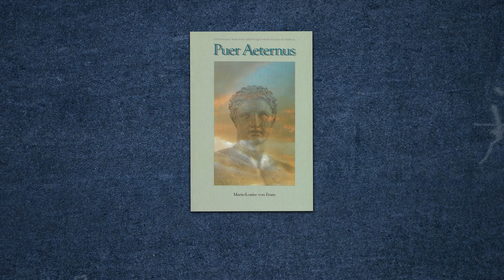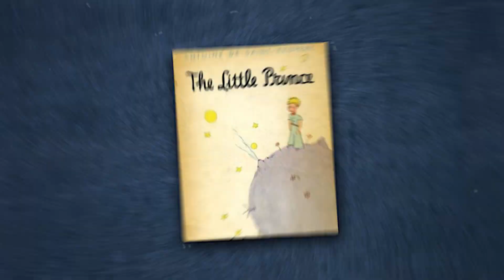Scott Pilgrim Takes Off Analysis: The Problem of the Puer Aeternus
Scott Pilgrim Takes Off is one of the better depictions of the Puer Aeternus in recent memory. Hope you enjoy the analysis!